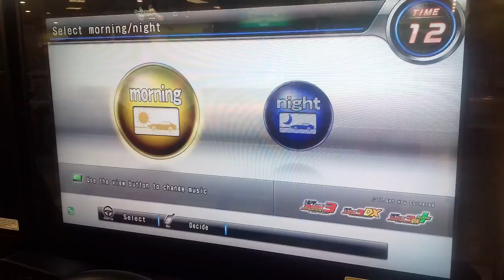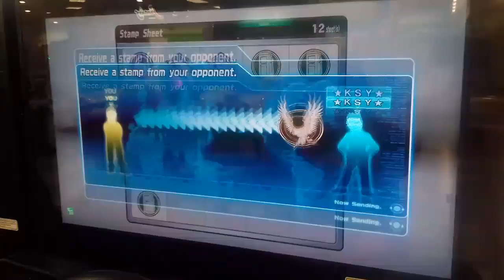Wangan Midnight Maximum Tune 5DX Ghost battle 4